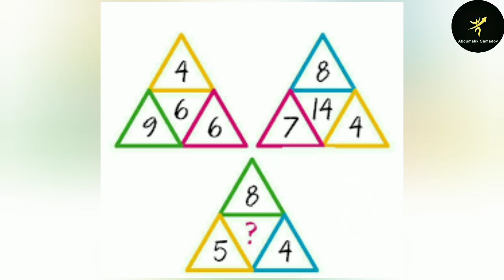Mantiqiy Savol - So'roq o'rnida qanday raqam bo'ladi?